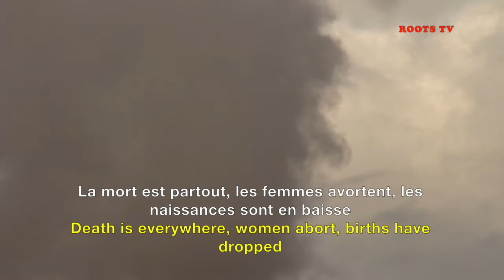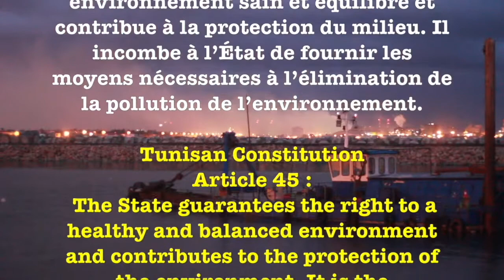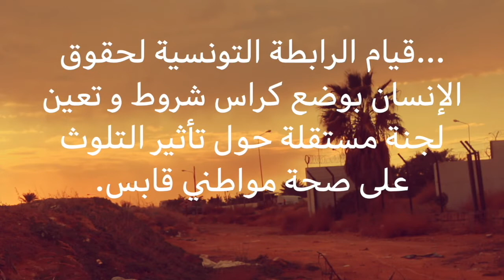GABES, SILENCE ON TUE !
الدستور التونسي
المادة 45
تضمن الدولة الحق في بيئة صحية ومتوازنة وتساهم في حماية البيئة. تقع على عاتق الدولة مسؤولية توفير الوسائل اللازمة للقضاء على التلوث البيئي.

نحن نطالب:
... إعلان حالة الطوارئ البيئي في ولاية قابس إعلان ولاية قابس منطقة منكوبة.
... تبني الرباعي الحائز على جائزة نوبل للسلام لقضية ولاية قابس البيئية.
... رفع صفة المنطقة العسكرية عن المجمع الكيميائي في مدينة قابس.
... حق النفاذ الى المعلومة العلمية الصحيحة و الموثقة.
... فتح تحقيق في التلاعب بالاحصائيات لاسباب وفات العديد من مواطنين الجهة.
...قيام الرابطة التونسية لحقوق الإنسان LDTH بوضع كراس شروط و تعين لجنة مستقلة حول تأثير التلوث على صحة مواطني قابس.
... دراسة الكلفة الاقتصادية للتلوث البيئي الذي سببه المجمع الكيميائي في الحياة الطبيعية البرية و البحرية و على صحة سكان المنطقة.
La Constitution tunisienne
Article 45
L'Etat préserve le droit à un environnement sain et équilibré et contribue à la protection de l'environnement. Il incombe à l'État de fournir les moyens nécessaires pour éliminer la pollution de l'environnement.

Nous exigeons:
... Déclarer l'état d'urgence environnementale dans le gouvernorat de Gabes.
... Que le Quatuor, lauréat du prix Nobel de la paix adopte le dossier environnemental de Gabes.
... La levée du statut de Zone Militaire du complexe chimique de la ville de Gabès.
... Le droit d'accéder à des informations scientifiques valides et documentées.
... L'ouverture d'une enquête sur la falsification des statistiques des causes de décès.
... Que la la Ligue Tunisenne des Droits de l'homme LDTH rédige un cahier des charges et désigne une commission indépendante d'études de l'effet de la Pollution sur la santé des citoyens de Gabes
... Etudier le coût économique de la pollution de l'environnement causée par le Groupe Chimique Tunisien GCT dans la vie naturelle et marine et sur la santé des résidents.
NB. Musique de BURNING SPEAR: Resting Place